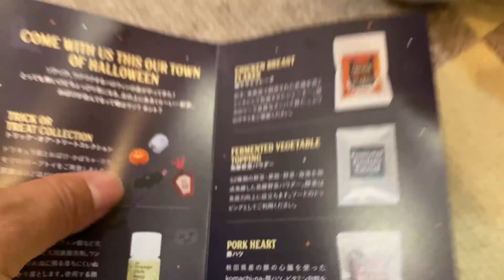248. Doggy Boxの箱は覚えてたトイプードル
トイプードルのココ　2017年6月8日生れ　♀
ドギーボックス10月号が来ましたので開封動画です
この箱はココのおもちゃが入ってるって学習してるような気がしますね(^^♪

2021年のココのカレンダーを作成してもらいました
皆様　是非宜しくお願いします

●【ANISTAR総合サイトカテゴリ】（アマゾンペイが使えます）